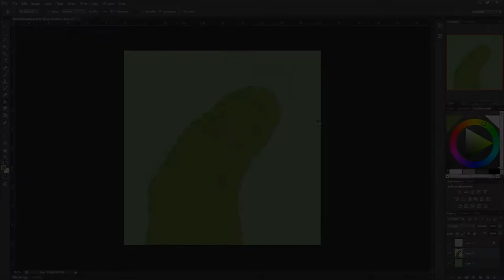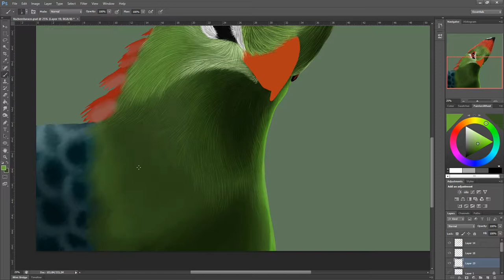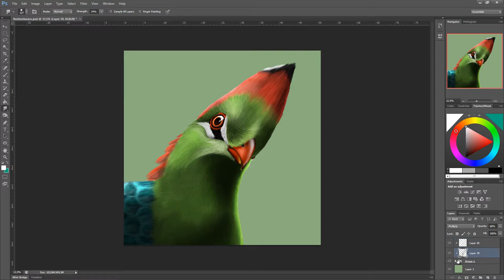Fischer's Turaco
Finished the 3rd turaco a few weeks ago, I finally had time to finish the speedpaint video.

Hardware: Wacom cintiq 22HD
Software: Adobe Photoshop CS6
Recording Software: Camtasia 8.3